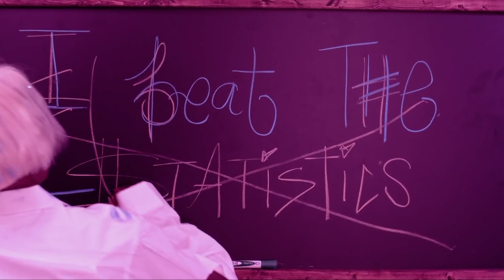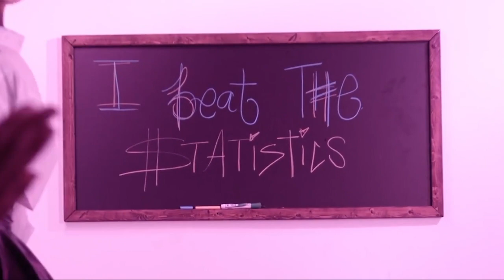Iamdoechii - Yucky Blucky Fruitcake Remix (Prod by. BarbarianBeats)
Enjoy my remix for: Iamdoechii - Yucky Blucky Fruitcake  🍰🎶

lyrics: Doechii, why don’t you introduce yourself to the class? okay?

hi, my names Doechii with two i’s
i feel anxious when i’m high
teachers say i talk too much, momma say i’ont talk enough
in the dark i’m like a torch
from the hood, i hopped a porch
i don’t bang or slang on gang but my dada keep them thangs

speak up, speak up, speak up
speak

i get a little violent when i play the game of tag
i get a little quiet when i think about the bag
i slob when i sleep and i wake up with a drag
i pulling out my teeth so i wake up to the cash
this is who i am from the back to the front
i never had to pay for my schoolhouse lunch
my momma used stamps cuz she need a little help
but a n***a made do with the cards been dealt
i try to act smart cuz i want a lot of friends
i never really win with the flow or the trends
i think i like girls but i think i like men
doechii is a dick: i never fit in
overly cocky i’m hyper-ambitous
me me me me
bitch im narcin-assistic
i am a black girl who beat the statistics
fuck the opinions and all the logistiscs

wow ha
wow well doechii, why don’t you tell us what you do in your spare time?

i’m all alone on the deep dark web
me and my phone in this queen sized bed
i’m looking at my pillow my pillow look back at me
my thumb is over the screen the other is in my jeans
it took a second to soak my fingers inside my throat
i paused and then i choked to think about it some more
connection is moving slow, my brightness is that low
i’m reaching for the remote, then my momma bust through the door

doechii, doechii, doechii, doechii
you forgot to take the chicken out
doechii, doechii
somethin, somethin, somethin, somethin, somethin
somethin, somethin, somethin
ooooooooooo

i fu*k with junie b
barbara was my idol
had to wear my attitude to every dance recital
in my black taylor chucks; the ones that laced up to my thighs
lisa frank lipstick on my eyes
weird girl activity, black bitch nativity
spy girl erotica, bucket hat from nautica
clit throbbing i start sobbing watching narnia

i been winning trophies since fear factor
i was earning medals the same rate you basic bitches learned how to use protractors
fopping on they next before chiropractor
but i gave all the game boys cooties
most of y’all the type of kids i’d hate
if i was the monster under your bed you’d be the kids i ate
if i was a man your mom fucked
i’d fuck her right in your face
and take you and your siblings on a dominos pizza date
damn

gen x baby going crazy with the cam
back when i was rhyming on my green eggs and ham
edited my pictures with the microsoft filters
i was making trillers way before they called them trillers
sixth grade, every n***a pressured me to fuck
while y’all was giving it up, i was serving looks
custom made drip with the pastry couture
selling silly bands from my desk to my drawer
singing karaoke while my mom was at the store
scared that she would walk in on me singing paramore
while y’all was sticking house keys in motherfucking sockets
i was stuffing all y’all lunch moneys in my pocket
please stop it, i’m in to blow up like the white thing that soda rockets
talking back to my teachers, i’m out of pocket
got so much shit on my chest, yo i need to drop it
dribbling inside my journal, kiss my locket
let the paper soak my tears up: ultra charmin
ooo i need to let it out
i gotta let it out
uninvited and i’m undercover
undivided, undiscovered
but i never liked her, forever fuck her

wow, that was quite the introduction Doechii
everybody give it up for Doechii
give it up for Doechii
okay we’re going to have to have a talk after class okay?

Ignore tags!